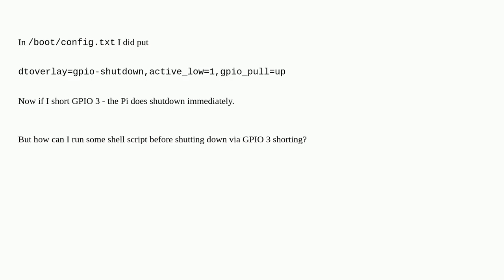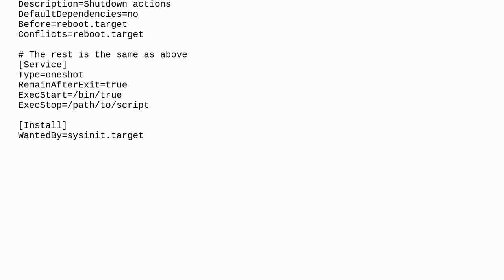Using "dtoverlay=gpio-shutdown" execute a shell command before shutdown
A special thanks goes out to the community

  shutdown pi-zero-w